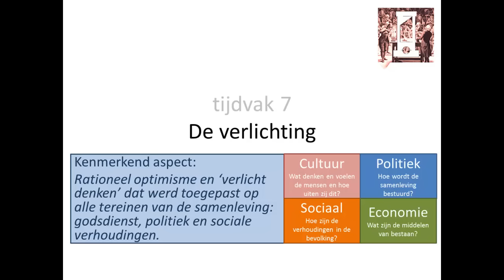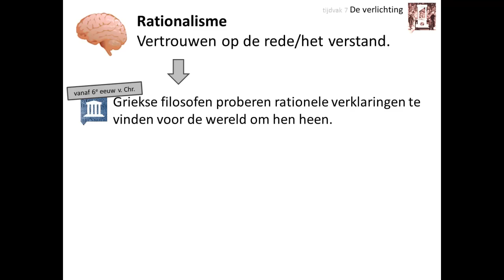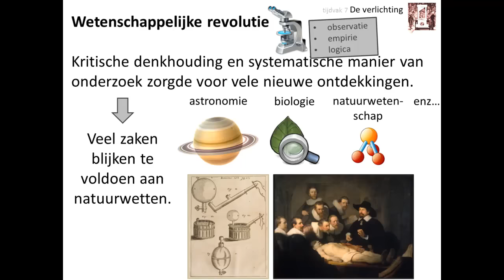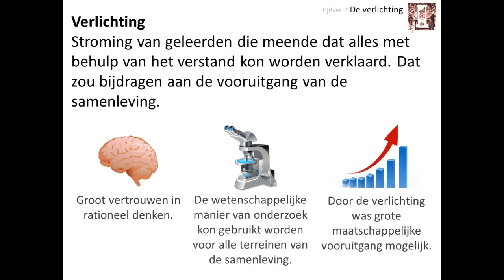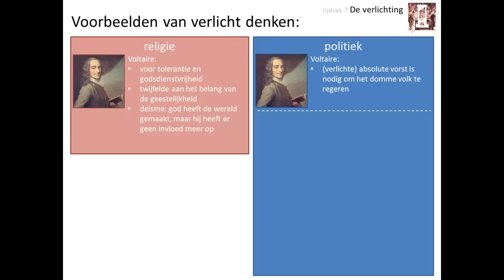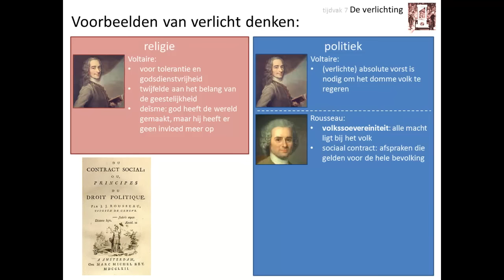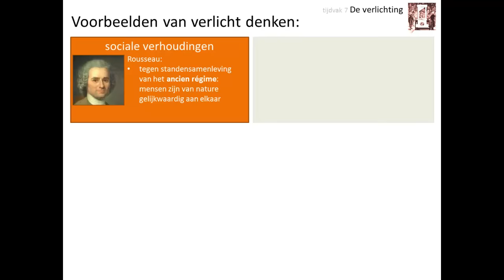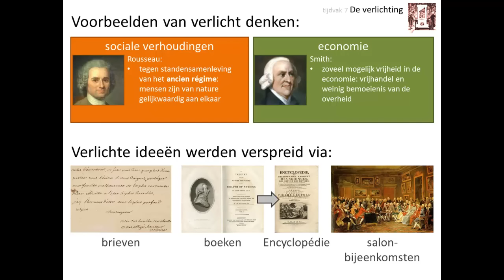7. De verlichting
Deze video is voor de bovenbouw havo en vwo. Hij gaat over het kenmerkend aspect 'Rationeel optimisme en ‘verlicht denken’ dat werd toegepast op alle terreinen van de
samenleving: godsdienst, politiek, economie en sociale verhoudingen'.

In deze video leer je onder andere:
👉 hoe een rationele manier van denken zich door de eeuwen heen ontwikkelde
👉 wat de invloed van de wetenschappelijke revolutie op de Verlichting was
👉 wat de belangrijkste principes van de Verlichting waren
👉 wat de ideeën van een aantal belangrijke verlichte denkers waren, zoals Voltaire, Rousseau, Locke, Montesquieu en Smith
👉 op welke manieren verlichte ideeën verspreid werden

Afbeeldingen:
- eigen collectie